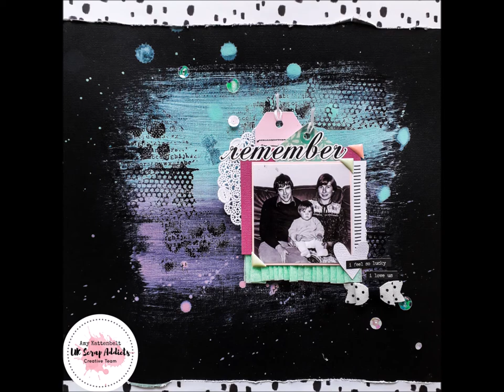Remember | Amy Kattenbelt | UK Scrap Addicts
Watch as I create a Mixed Media layout on black cardstock, for this months (March 2019) UK Scrap Addicts theme.

I used acrylic paints from the Sunny Days collection by Maggie Holmes, and stamps from Studio Light. The rest was from my scraps and is a whole variety of brands.